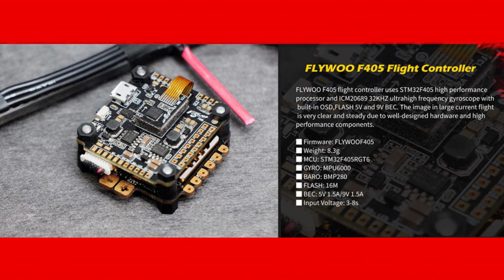FLYWOO Vampire 230mm F4 2207 1750KV 6S / 2450KV 4S FPV Racing Drone PNP BNF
FLYWOO Vampire 230mm

DEALS & SALES
Banggood Flash Deals
Equipment we use
4K WiFi Ultra HD 1080P Camera DV Camcorder